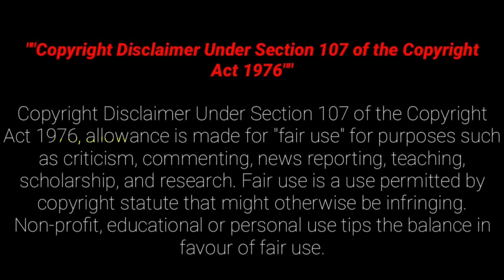உலக அழகி ஐஸ்வர்யா ராய் நடித்த ஹாலிவுட் படம்! Mr Hollywood Tamizhan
This is a Action Thriller Princess Movie Explained in Tamil